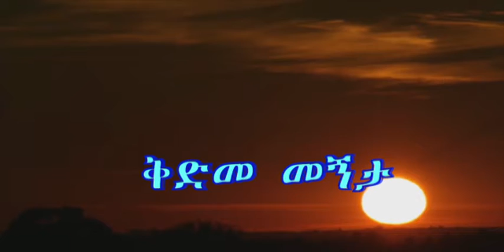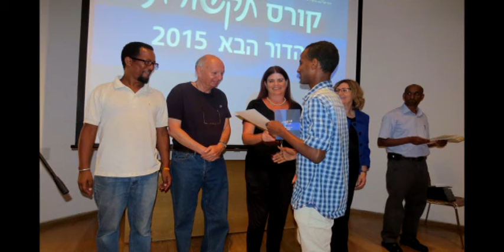התכנית "לפני שינה" לתאריך 18-08-2015